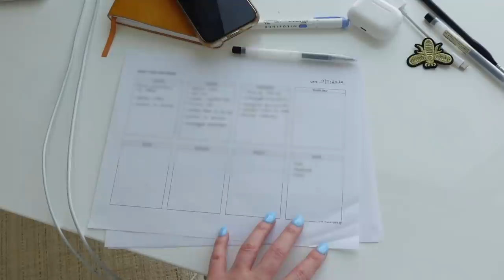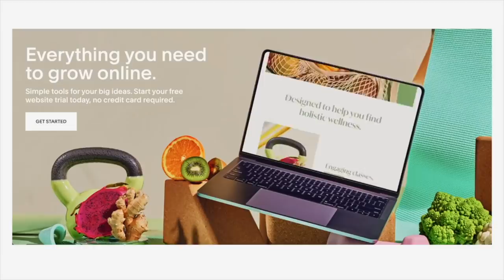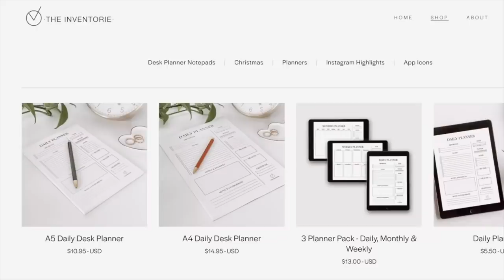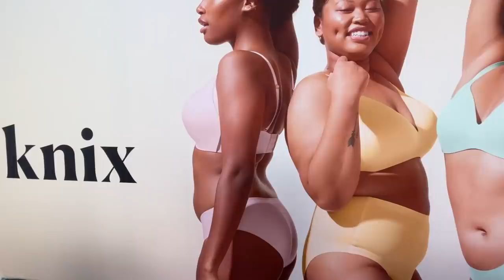PRODUCTIVE DAY | Ticking off my to do list, planning & wardrobe organization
Camera Equipment
Photography camera - Canon 80D
Vlog camera - Canon M6